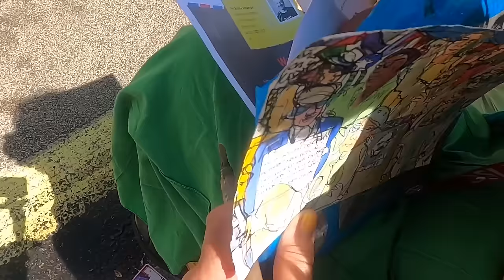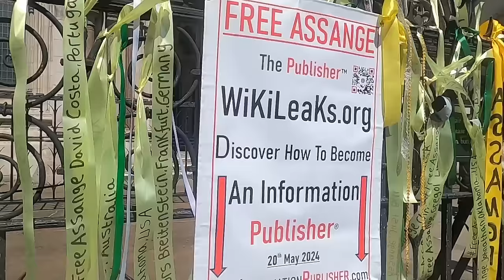Assange Wins! Highlights of the Day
The crowd roared and the tide turned when Julian Assange won the right to appeal his extradition to the U.S. With John Rees, John McDonnell, Craig Murray, Andrew Feinstein, Tim Dawson, Stella Assange, Kristinn Hrafnsson, Rebecca Vincent and Emmy Butlin.

Camera: Cathy Vogan, Orlando Harrison & Free Assange Campaign
Editing: Cathy Vogan